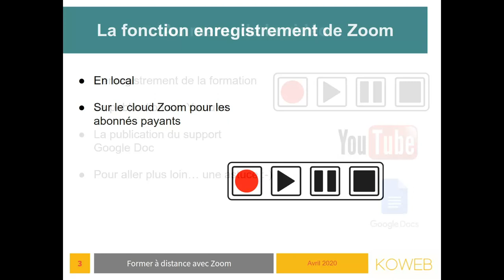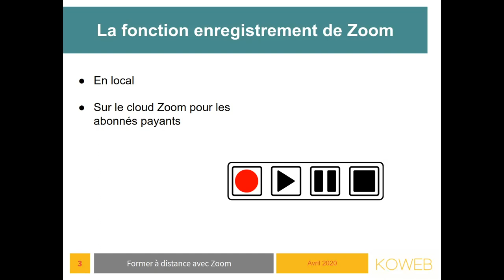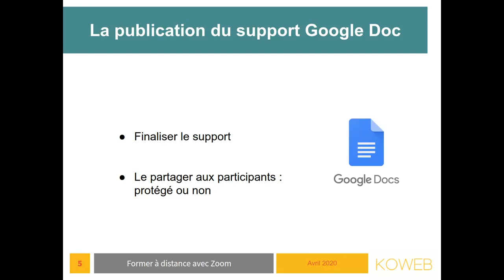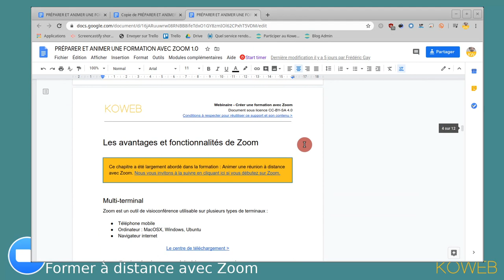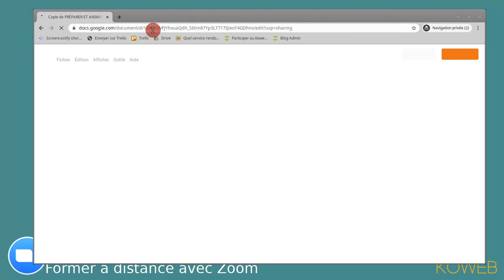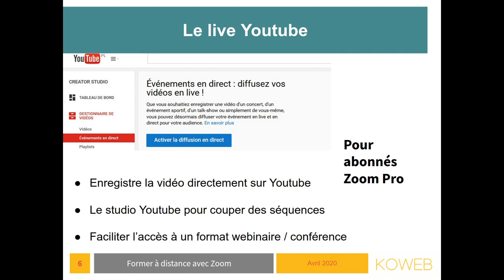La rediffusion dans les formations à distance (avec Zoom)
Comment rediffuser ma formation réalisée en visioconférence ?